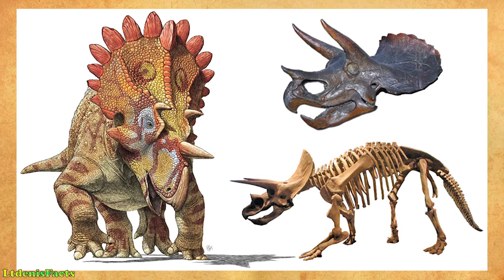5 новейших фактов о динозаврах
Интересные факты. 5 новейших фактов о динозаврах.

Как продемонстрировал немалый коммерческий успех «Мира юрского периода», динозавры не устаревают, и интерес публики к ним как был велик 20 лет назад, так он велик и сейчас. И хотя эти гиганты вымерли 65 миллионов лет назад, каждый год мы узнаем о них что-то новое.

Палеонтология не стоит на месте, и в некоторых аспектах уже значительно изменила привычные для нас образы динозавров. Только за последний год было сделано несколько открытий, некоторые из которых позволяют взглянуть на мир юрского периода под другим углом.

У трицератопса был гигантский родственник.

Семейство тиранозавров было каннибалами.

Велоцирапторы были покрыты перьями.

Некоторые динозавры, возможно, были теплокровными.

В юрском периоде на экваторе были ужасные погодные условия.